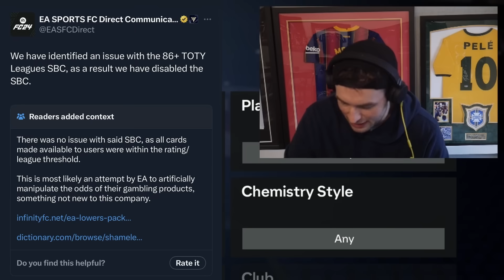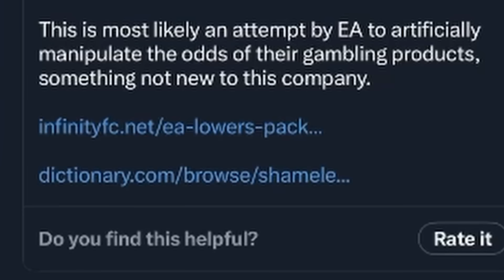It's ALMOST All Over (TOTY Send)